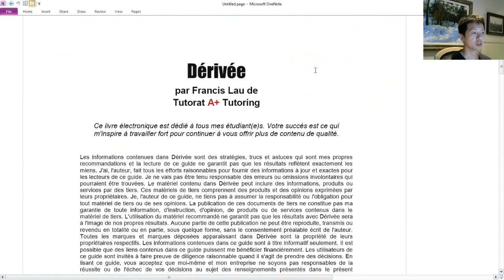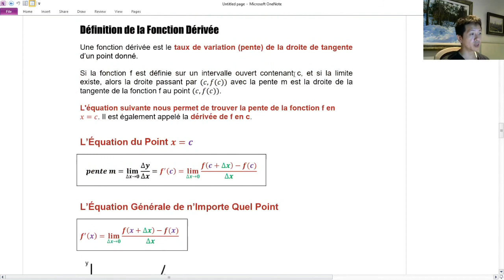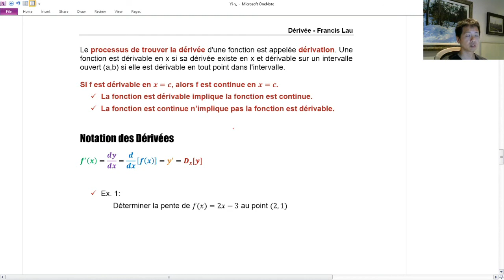Calcul Différentiel Dérivée - CEGEP au Québec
Définition de la Fonction Dérivée
Un Autre Forme de Dérivée

0:00 - Intro
0:04 - Définition de la Fonction Dérivée
29:18 - Un Autre Forme de Dérivée